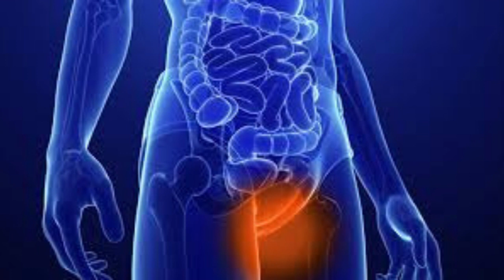íngua na virilha, pescoço ou axila